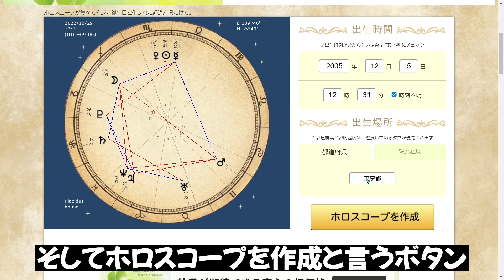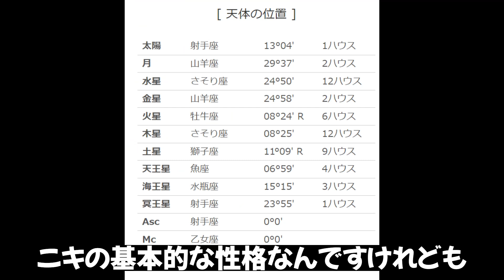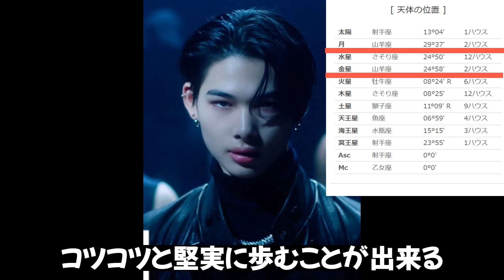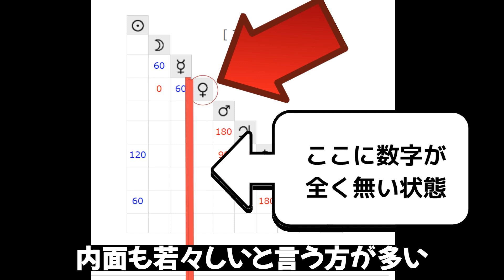【エンハイフン】ニキの隠れた一面や真剣に恋愛したい女性のタイプが分かる。ニキを西洋占星術で占ってみた【エナイプン・エンハイプン・ENHYPEN】NIKI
訂正：ニキの生年月日が12/5ではなくて、12/9でした。その場合他の星座は変わらないのですが、月星座が山羊座ではなく魚座になります。そうなると結婚したい女性のタイプがしっかりした真面目な女性だけではなく、優しくてかよわい雰囲気の女性も好きということになります。また家でのニキは、結構不思議ちゃんでかわいい面が出る可能性があります。恋愛においては受け身でマイペースなだけではなくて、相手に尽くす面や自己犠牲的なところもあると言えるでしょう。

👉ENHYPEN 独占配信、デビューまでの軌跡とその後に密着

👉エナイプンの動画
・エナイプンの５人を占ってみた★ヒスン・ジョンウォン・ソンフン・ジェイク・ジェイ